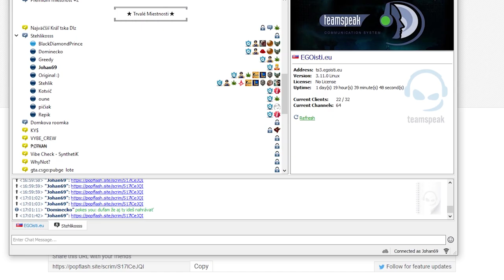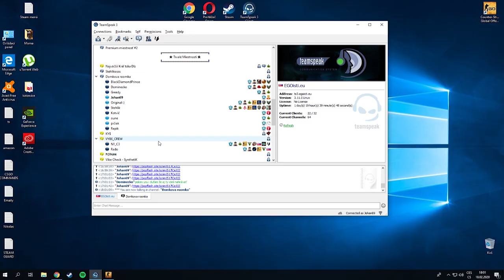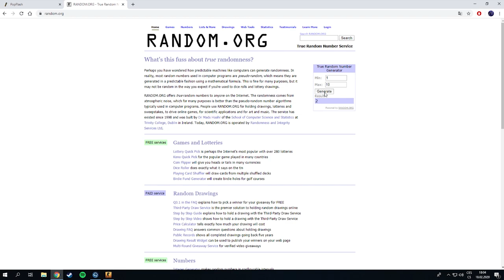Počúvaj prídem do tých Sliačov a ťa roz..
Hey guys another one.

Dúfam že sa vám tieto kratšie strihy páčia viac.